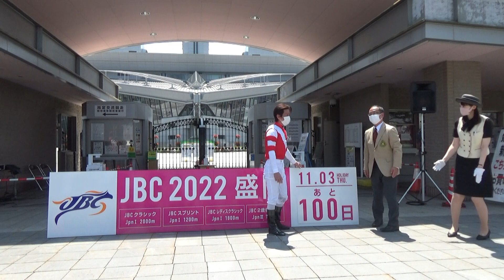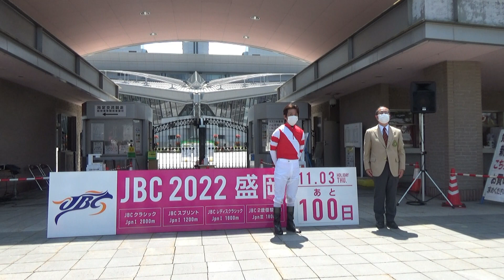JBC2022盛岡 100日前カウントダウンセレモニー